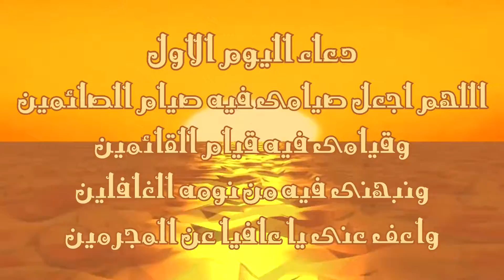رمضان كريم وكل عام وأنتم بصحه وسعاده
☆,.-~*'¨¯¨'*·~-.¸-(★ كل عام وأنتم بخير ★)-,.-~*'¨¯¨'*·~-.¸☆ ☆,.-~*'¨¯¨'*·~-.¸-(★ تقبل الله منا ومنكم أجمعين ★)-,.-~*'¨¯¨'*·~-.¸☆☆,.-~*'¨¯¨'*·~-.¸-(★ دعاء اليوم الأول ★)-,.-~*'¨¯¨'*·~-.¸☆
๑۞ٌ,¸¸,ّ¤؛°`°ٌ۩ اللهم أجعل صيامى فيه صيام الصائمين ۩ٌ ,¸¸,ّ¤؛°`°ٌ۞ٌ
๑۞ٌ,¸¸,ّ¤؛°`°ٌ۩ وقيامى فيه قيام القائمين ۩ٌ ,¸¸,ّ¤؛°`°ٌ۞ٌ
๑۞ٌ,¸¸,ّ¤؛°`°ٌ۩ ونبّهنى فيه من نومه الغافلين ۩ٌ ,¸¸,ّ¤؛°`°ٌ۞ٌ
๑۞ٌ,¸¸,ّ¤؛°`°ٌ۩ وأعف عنى يا عافيا عن المجرمين ۩ٌ ,¸¸,ّ¤؛°`°ٌ۞ٌ
๑۞ٌ,¸¸,ّ¤؛°`°ٌ۩ اللهم آمين يارب العالمين ۩ٌ ,¸¸,ّ¤؛°`°ٌ۞ٌ

لمتابعت البرامج الجديده زورونا على الصفحه: Favorite programs

والأنضمام بالجروب :City information

ولمتابعت أحدث الفديوهات على اليوتيوب أضغط أشتراك على القناة : Mohamed Dark